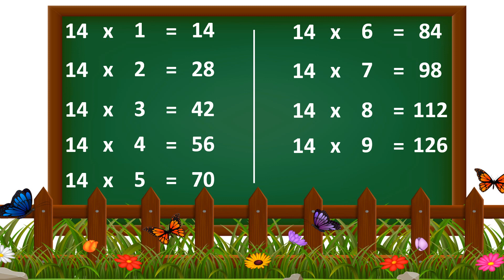Table of 14 in English | Multiplication Tables English | Learning Video | Kinder Boat